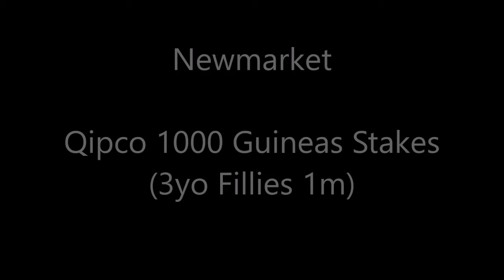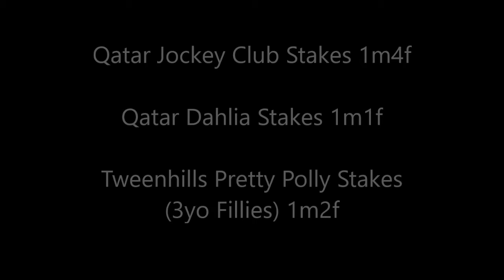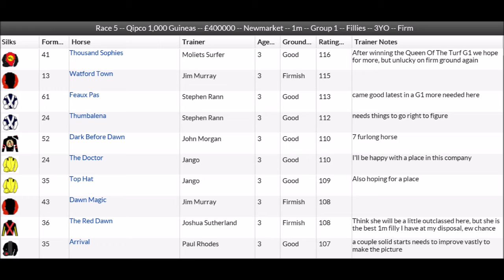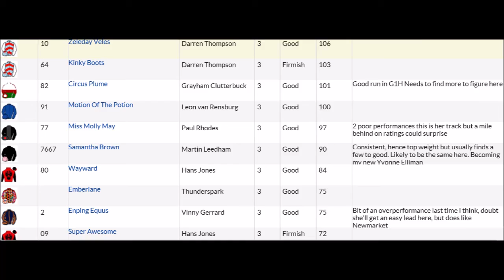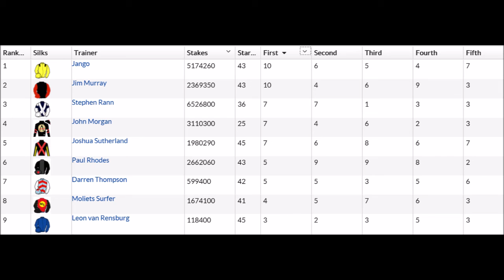Flat intro week 3 day 1